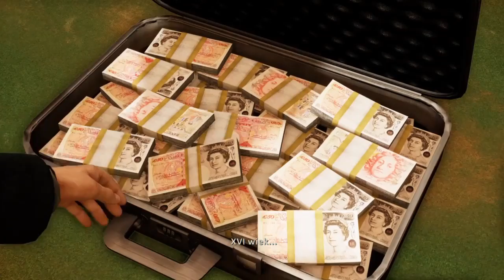UNCHARTED™: KOLEKCJA NATHANA DRAKE'A 3 - all cutscene 1#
Uncharted™: Kolekcja Nathana Drake'a